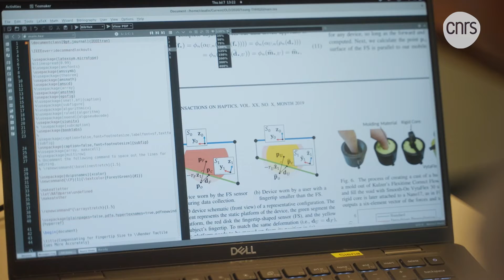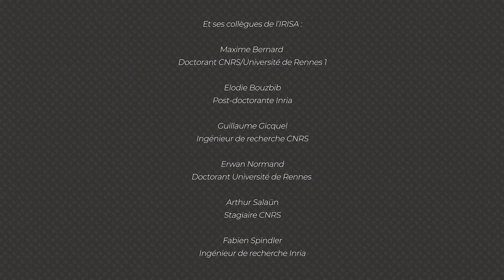Claudio Pacchierotti, haptique | Talents CNRS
Chercheur en haptique à l’Institut de recherche en informatique et systèmes aléatoires1 , spécialiste de l’haptique tactile et des interfaces portables.